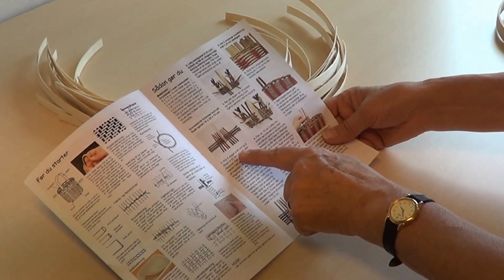Firkantet bund med hank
Grundteknik i at flette en firkantet bund af flade peddigsjener, hvor en fast hank af egetræ flettes ind i bunden.